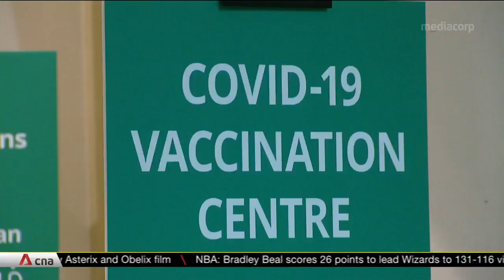DPM Heng steps aside as leader of PAP 4G team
Singapore's ruling party will have to choose a new successor to Prime Minister Lee Hsien Loong. Deputy Prime Minister Heng Swee Keat has decided to step aside as the leader of the fourth-generation leadership team. Mr Heng feels that the next Prime Minister should have a sufficiently long runway, a situation that is not helped by the uncertainty of the COVID-19 pandemic.